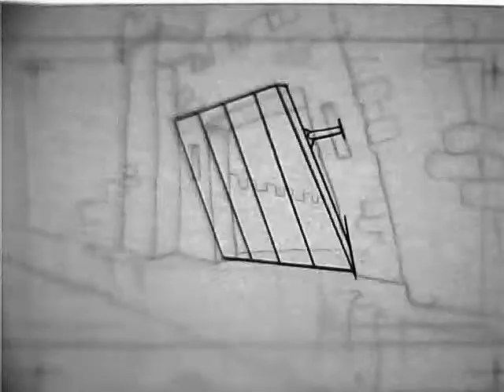Yee Shian Ng Bridge Line Test 2